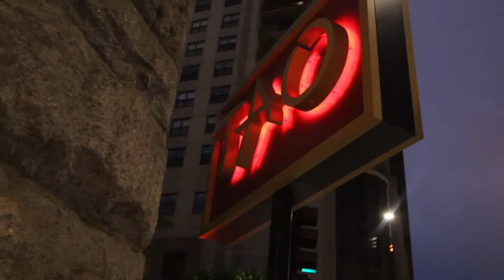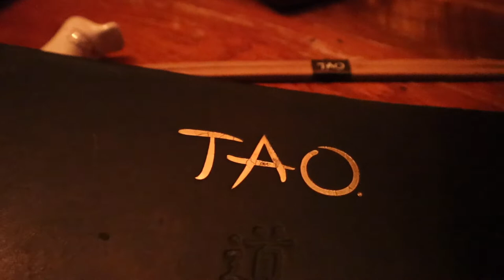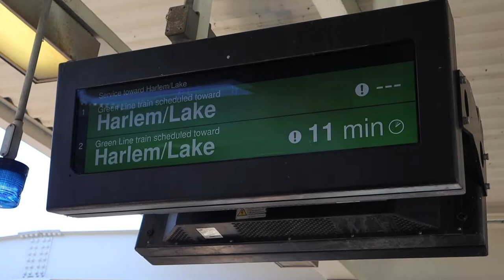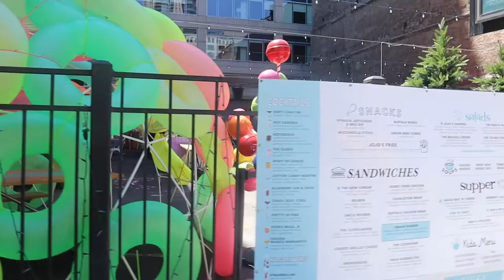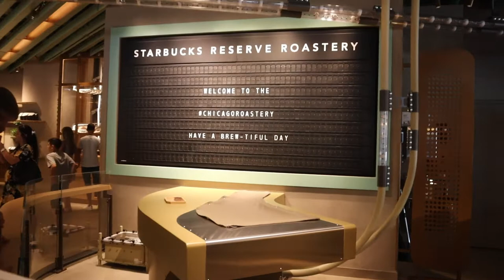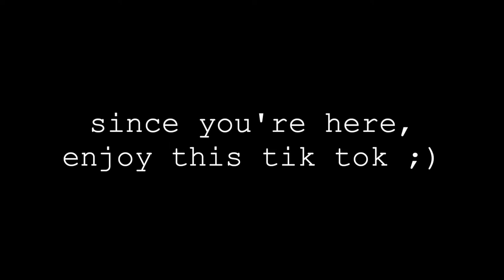CHICAGO VLOG - Group Trip + Taste of Chicago + Partying w/ Friends + More | HerNameKaya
Hey Beauties! Come with me to Chicago for my friend's birthday. This trip was too much fun and Chicago has been my favorite city to visit yet. I hope you all enjoy!

Trip Details

Hotel (10/10): Royal Sonesta - Downtown Chicago River

Activities:
Architecture Boat Tour (8/10)- $51pp

Navy Pier  (didn't spend a lot of time here, but it was a lot of different things to do in one area) - Free
The Bean (It was straight, definitely have to see it at least once) - Free
Dinner (food was good, service was meh)- Tao Restaurant

Taste of Chicago - World's largest food festival held annually
(Super dope event that brings out a lot of people.The lines were superrrrrrr long, so we weren't able to try a whole lot of booths out. )

Nightlife
-Blind Barber (10/10) | Speakeasy cocktail lounge (it was giving club)
-Tribe (10/10)| Lounge (it was giving club)

IG/TW/Tik Tok | @hernamekaya